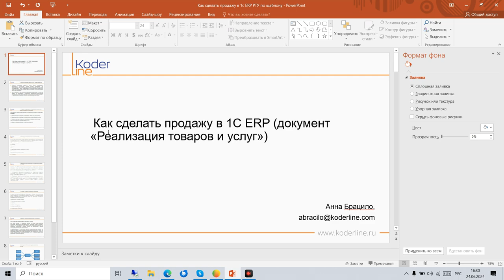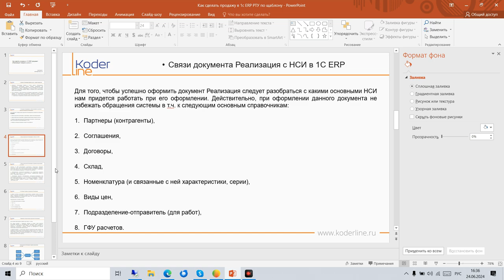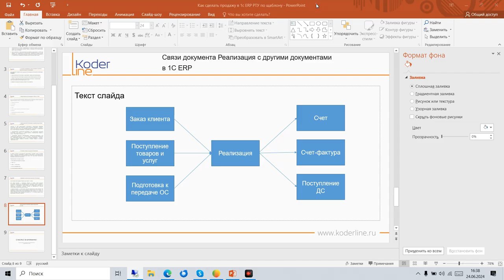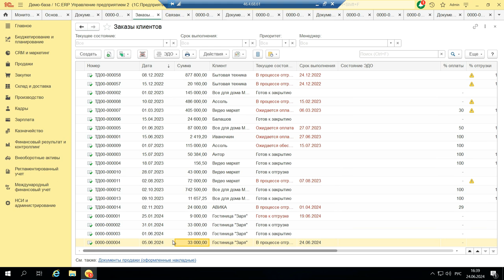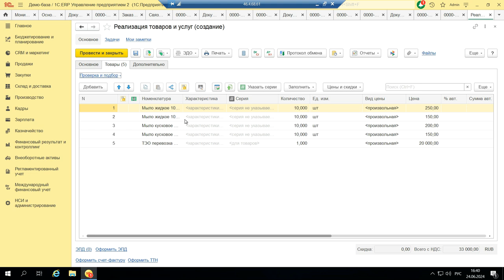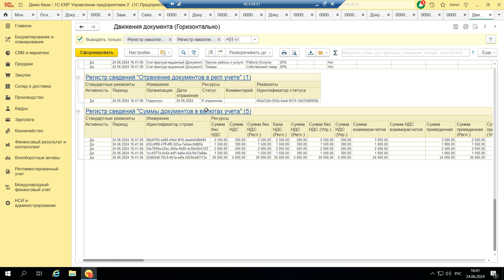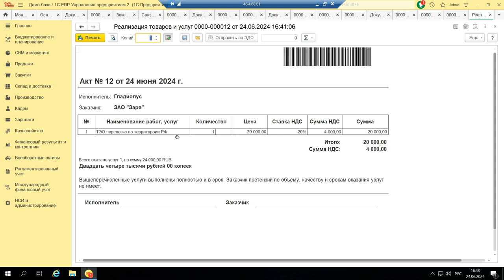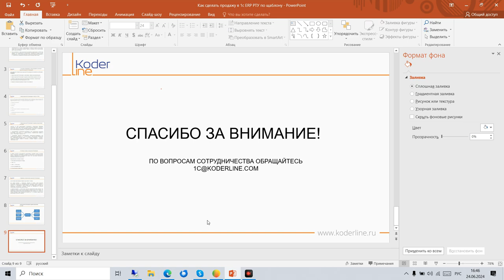Как сделать продажу в 1С:ERP (документ «Реализация товаров и услуг»)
Компания «Кодерлайн» предлагает ознакомиться с роликом "Как сделать продажу в 1С:ERP (документ «Реализация товаров и услуг»)"

Ведущая: Брацило Анна Николаевна – специалист 1С.